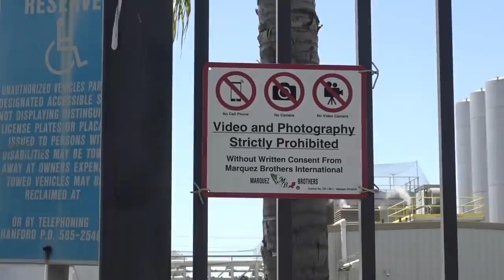Stalked & Harassed!Rent-a-Cop Fail To Get Us ID & Trespassed From Public Property-1s Amendment Audit